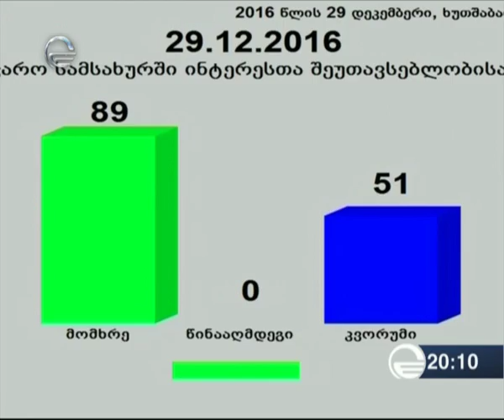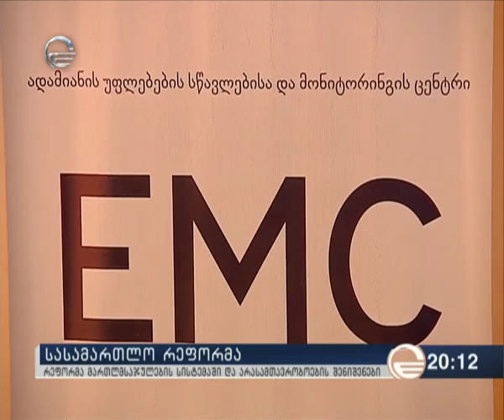საერთო სასამართლოების შესახებ კანონში ცვლილებები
ავტორი: ნინო არღვლიანი